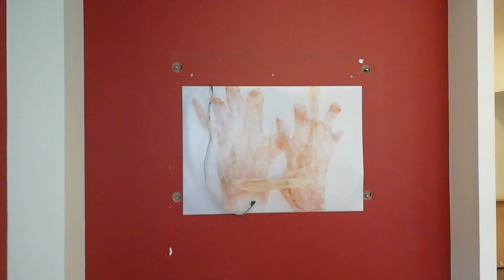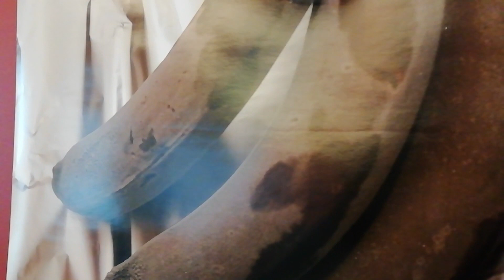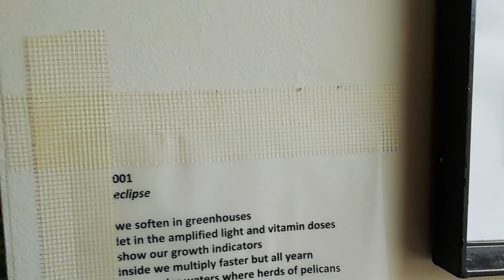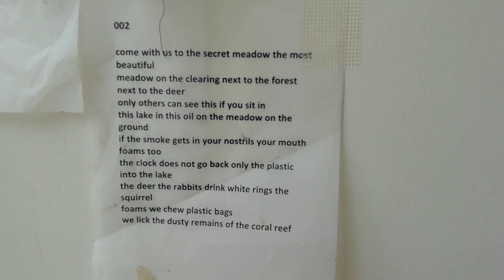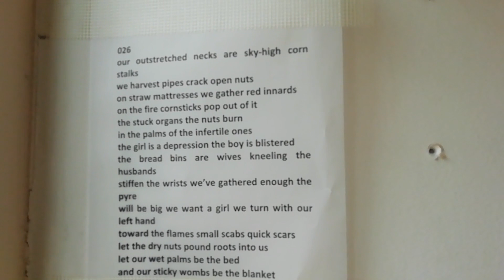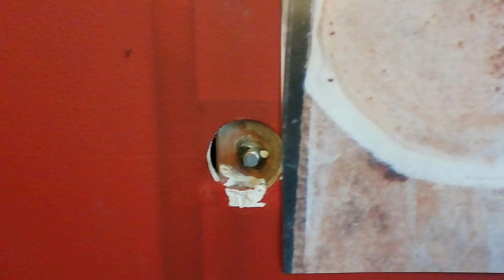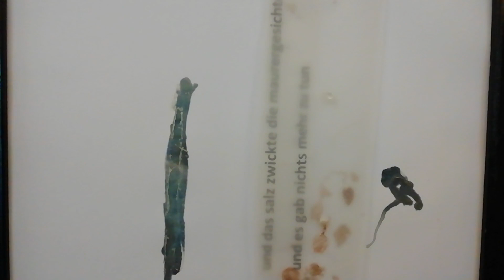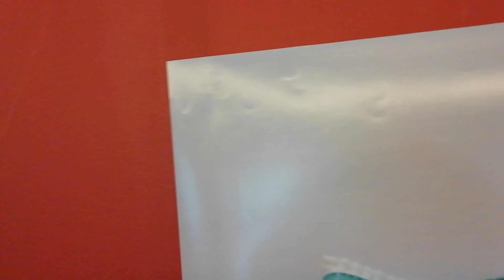Wasted Sounds for Irmag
A sound object for the installation Írmag by Kinga Tóth in an abandoned shop in the town of Debrecen in Hungary during Covid-19 lockdown in December 2020 and January 2021.